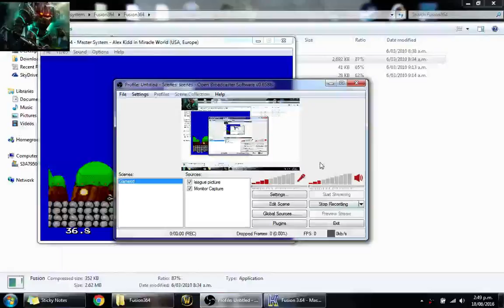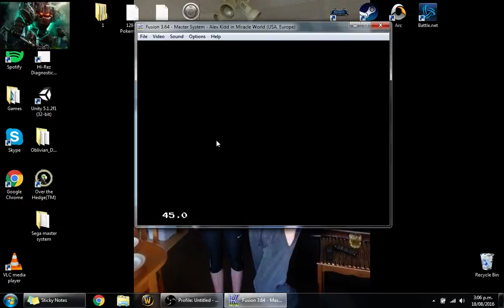Alex Kidd : In miracle land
Jam sess of an absolute classic game Sega(c)
Donald duck luck dime caper could also be an option.